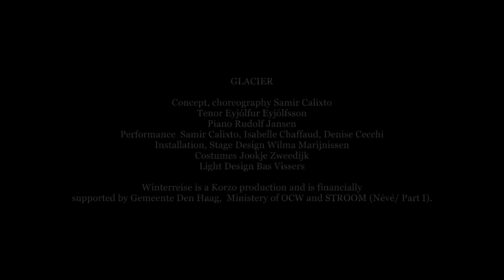GLACIER - Winterreise III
Concept and Choreography: Samir Calixto
Tenor: Eyjólfur Eyjólfsson
Piano: Rudolf Jansen
Performance: Isabelle Chaffaud, Samir Calixto, Denise Cecchi
Installation/ Stage Design: Wilma Marijnissen
Costumes: Jookje Zweedijk
Light Design: Bas Vissers
Video Registration: Josanne Buiting
Compact edition: Samir Calixto
Glacier is a Korzo Production

 GLACIER is the third part of Samir Calixto's Winterreise tetralogy. Here, the performers from NÉVÉ and FIRN are united in a reconfigured space to embody the consequences of all that was revealed during their private paths in the first parts -- not as characters but as representative forces.
 In this part the cruelty of the songs is more present than before, setting up a far darker atmosphere in which a revolted and bitter tone takes over the sorrowful tone of the previous parts. Such change launches the performers into a more intense and up-tempo composition. Instead of being subjects of all the torrents flowing in and out of themselves, they voluntarily follow the path of renovation through a more vigorous physical attitude until a possible breakthrough.
 Like with a glacier, the accumulation of experiences, thoughts and emotions -- as layers of ice piled through whole eras -- needs to be released through intense movement. It is the natural order, as natural as creation following an inescapable destruction.